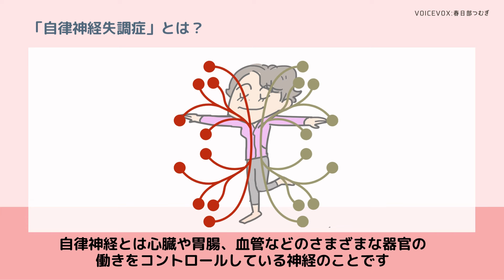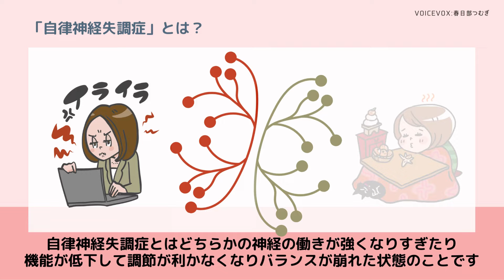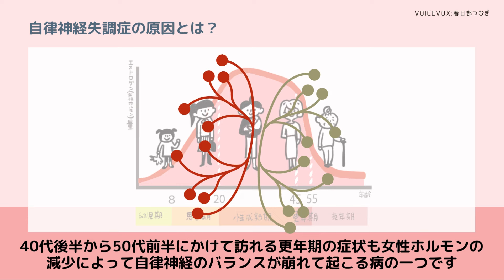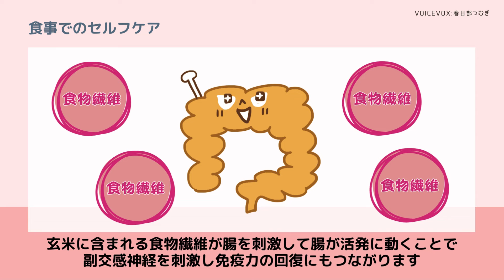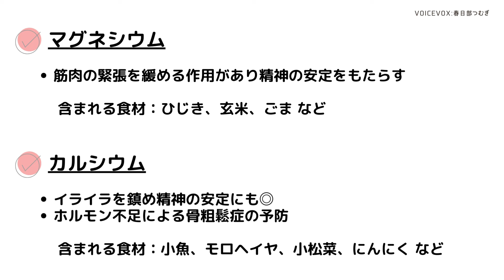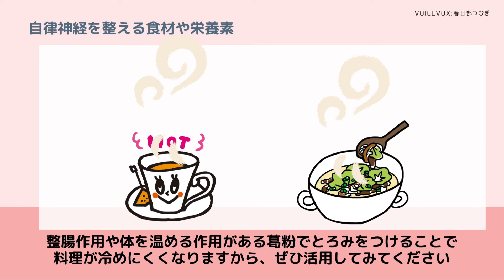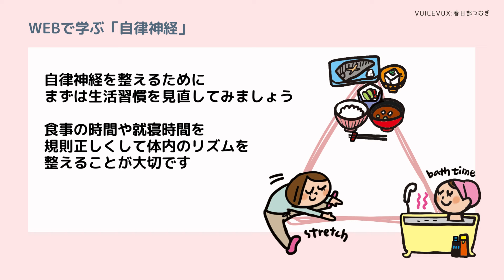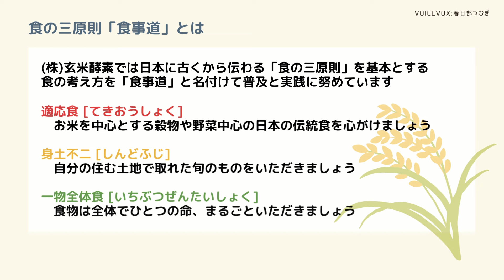ストレスや栄養の過不足は大敵！自律神経を整えよう【WEBで学ぶ】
寒さが少しずつ弱まり、春が近づくのを感じるこの頃。
春は心が弾んだり、何だかワクワクしたり、
何かを始めたくなる、そんな季節ですよね。

また春はいろいろと環境が移り変わる季節でもあります。
新しい自分や人との出会いがあったり、成長のチャンスであったり…。

そういった状況に上手く適応し、前向きな気持ちで
新しいドアを開いていきたいですね。

★オンラインイベントのスケジュール・お申し込みはこちら